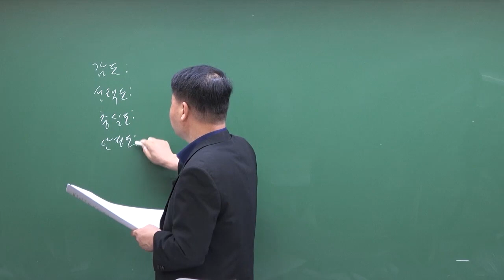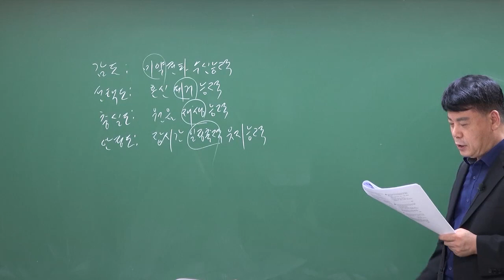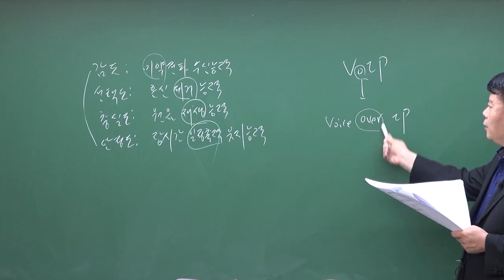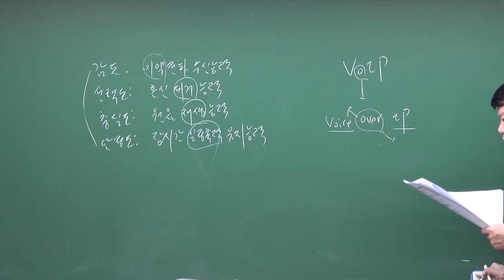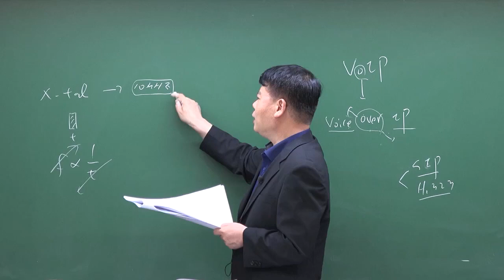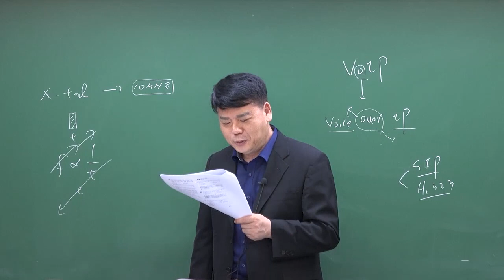2022년 제1회 정보통신기사 정보통신기기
2022년 제1회 정보통신기사 정보통신기기